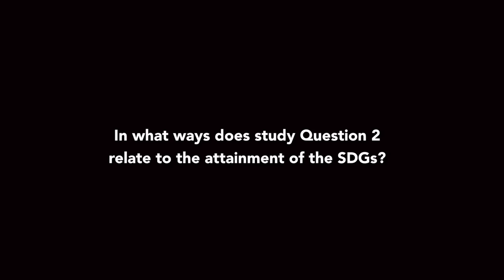ITU INTERVIEWS: Roberto Hirayama, ITU-D Study Group 1 Rapporteur – Study Question 2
Interview with Roberto Hirayama Rapporteur, ITU-D Study Group 1-Question 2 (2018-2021 Study Period)